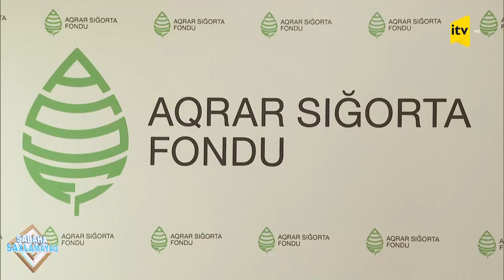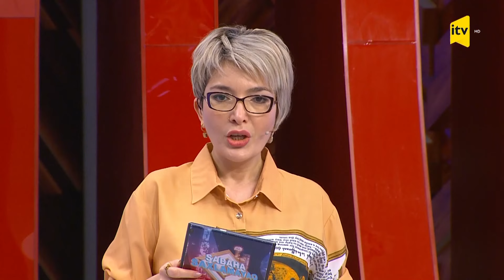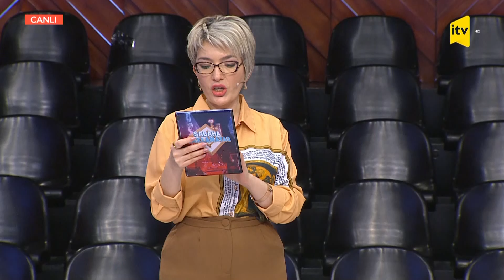Aqrar sığorta: fermerlər faydalana bilirlərmi? - Sabaha saxlamayaq - 14.02.2022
1. Fuad Sadıqov – Aqrar Sığorta Fondunun idarə heyətinin sədri
2. Serpil Günal – Türkiyənin Kənd Təsərrüfatı Sığortaları sistemi  - TARSİM-in İdarə Heyətinin üzvü
3. Bekir Engürülü - TARSİM İdarə Heyətinin üzvü
4. Anar Xələfov – ASA-nın ekspert qrupunun üzvü
5. Emil Ağabağırov – sığorta mütəxəssisi
6. Əli Əhmədov – fed.az saytının baş redaktoru

Telefon bağlantısı:
1. Fərid Firudinov - MKT İstehsalat Şirkətinin araşdırma və tədqiqat üzrə meneceri
2. Arif Niftəliyev - fermer
3. Ədalət Əsgərov - fermer